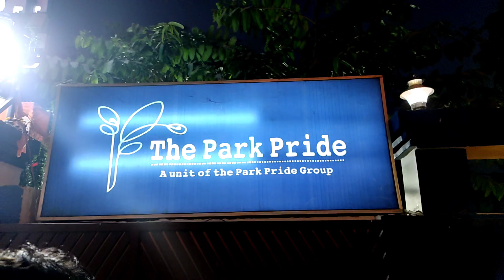Sister's Reception Party in Patna💖 || বোনের বৌভাত👰‍♀️ || Food🍛 || Fun🥳 || Family👨‍👩‍👧